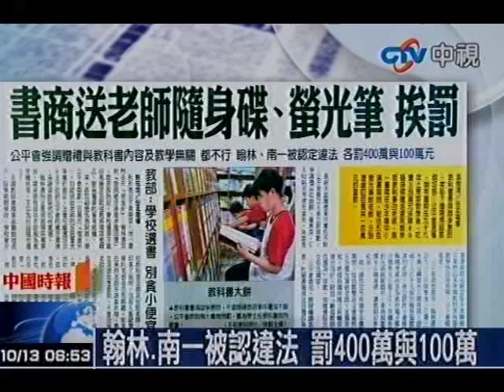書商送老師隨身碟、螢光筆 挨罰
中視新聞》教科書書商競爭激烈，常私下贈禮博取教師好感。公平會查獲，翰林書局在99年上學期開學後，花費上百萬元採購8Ｇ隨身碟贈送選用翰林版教科書的老師；南一書局在今年國中小選書期間，發送五色螢光筆給老師，分別遭處400萬與100萬元的重罰。

20111013s03 社會
書商送禮博好感
書商,送禮,老師,隨身碟,挨罰